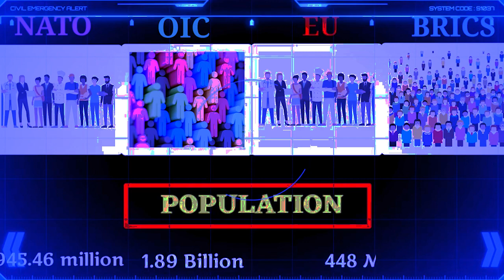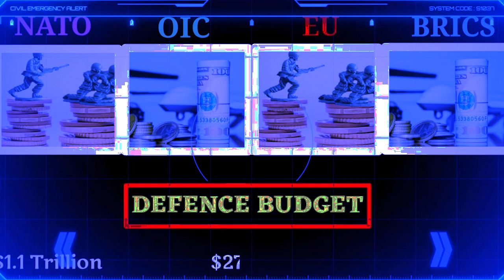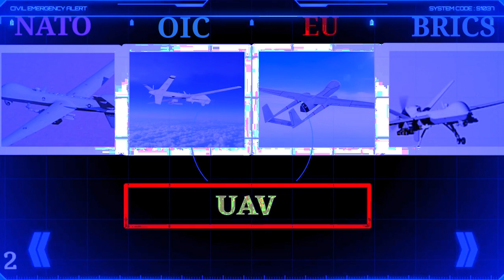ka jing iakop jong ki saw group bashyrkhei ka jingkhlain bor